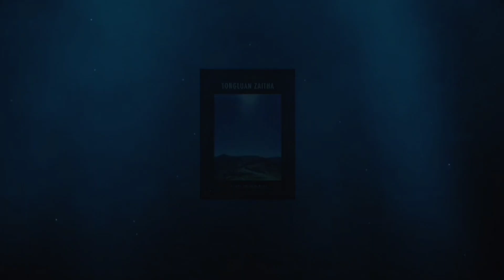Ka kikhopna khempeuh kamtuam le seideina bek tawh kidim. A kisam mah hiam? (Tongluan Zaitha No.1242)